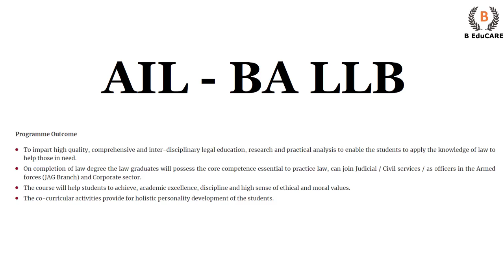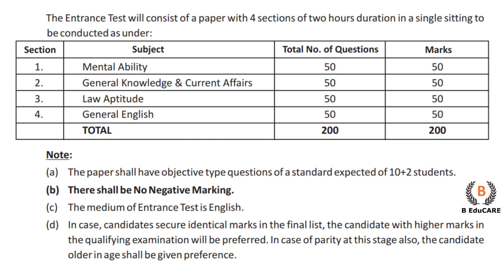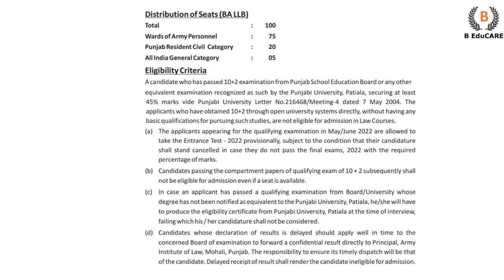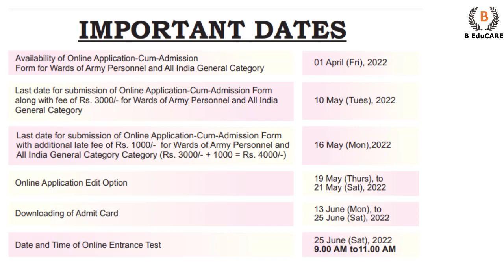Know About Army Institute of Law Entrance Test 2023 (AIL LET ) | Video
Know About Army Institute of Law Entrance Test 2023 (AIL LET )

ArmyInstitute of Law
Army Institute of Law Entrance
AIL LET
Army Institute of Law LET
AIL Law Entrance Test
Army and Law
Army & Law
Online Entrance Test
AIL LET 2023
AIL LET Syllabus
AIL LET Pattern
Army Institute of Law Syllabus
Army Institute of Law Mohali
Army Institute of Law admission
Army Institute of Law admission process
Army Institute of Law Placement